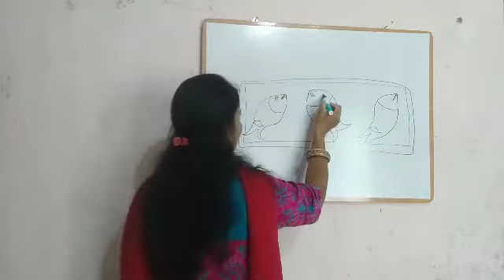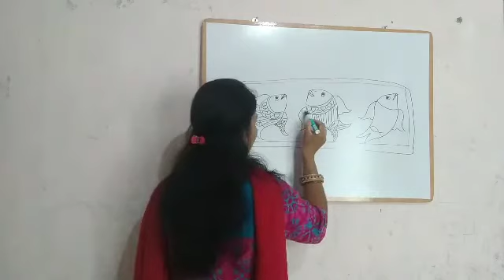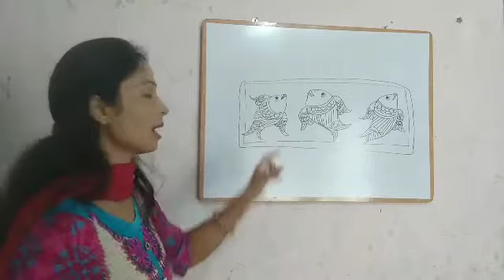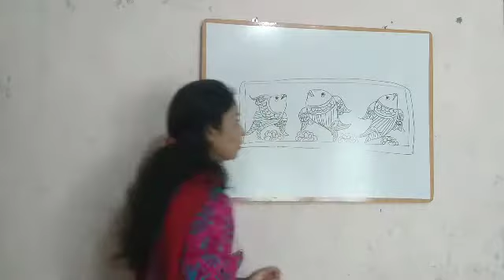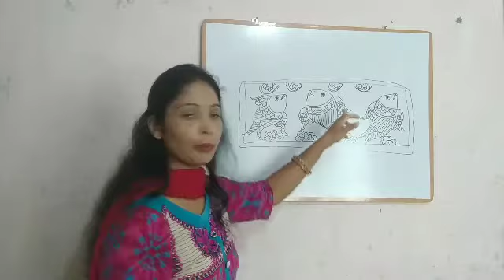border Mein fish ka design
border Mein fish ka design behad Khubsurat lag raha hai jo ki bahut hi Sundar hai bahut Aasan tarike se aap banaa sakte hain jo ki iska Tarika Hai banane ka pencil Razer and pahle ISI se shuruaat Karenge Uske bad Ham color se kam Karenge